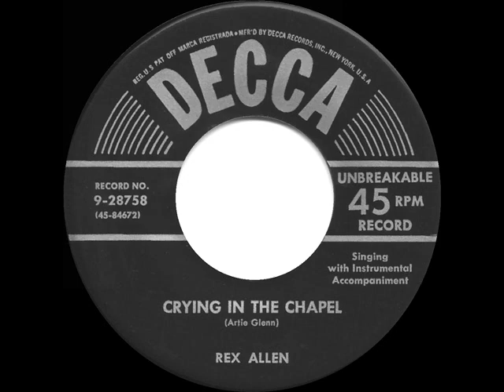1953 HITS ARCHIVE: Crying In The Chapel - Rex Allen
Crying In The Chapel (Glenn) by Rex Allen

Posting Artie Glenn’s inspirational ballad in all four 1953 versions that landed on Billboard’s pop best-seller charts.  Sharing country music chart success with the Darrell Glenn recording, singing cowboy star Allen reached (country) #4 sales and (pop) #8 juke box, #10 sales.  He would revisit the pop charts one more time with his 1962 hit “Don’t Go Near The Indians.”